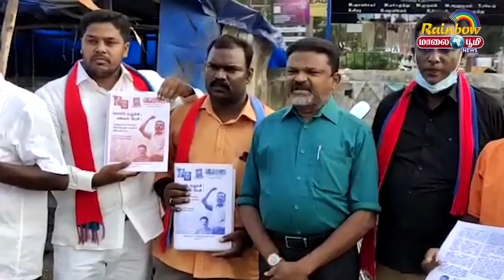Maalai Boomi News | 06.11.2020 | Pudhucherry News | புதுச்சேரி செய்திகள்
புதுச்சேரி செய்திகள்

செய்திகளை உடனுக்குடன் தெரிந்து கொள்ள  Maali Boomi Tv தொலைக்காட்சியை செய்துகொள்ளுங்கள்